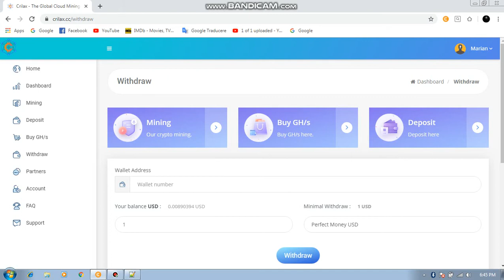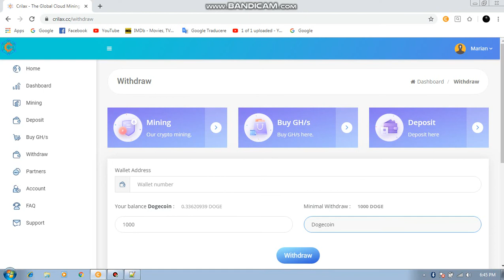NEW MINER 2020 LEGIT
Hello friends.
today i will show you a web site where you can mine bitcoin, etherum, dodge for free and i hope it will be useful.